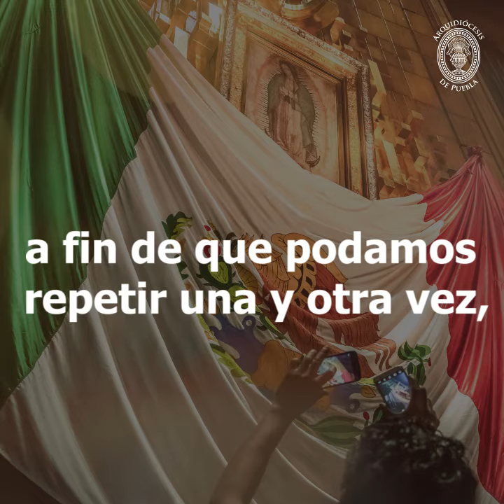Oración por la paz en las Elecciones - Arquidiócesis de Puebla